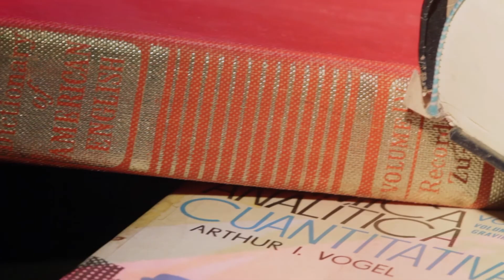05 - Palabra Clave - Miguel Kohan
Miguel Kohan, estudió medicina y se formo como psicoanalista y psicoterapeuta. Durante varios años trabajó en el área de la salud hasta que un día, durante su residencia en el Hospital de Moreno, provincia de Buenos Aires, sus intereses cambiaron rotundamente.
Actualmente es Director de cine, Productor, Documentalista, Guionista y Fotógrafo. Estudió Cine y Televisión en la UCLA Universidad de Los Ángeles, California.
Realizó largometrajes como “El Francesito” (2016), documental sobre la vida del cineasta Pichón Riviere que además fue quien lo inspiró a incursionar en el cine.
También cuenta con dos documentales, “Café de los Maestros” del año 2008 junto a Gustavo Santaolalla  y “Salinas Grandes” la cual fue premiada en el concurso de documentales del INCAA en el año 2002 y declarada de interés por la Secretaría de Cultura de la Ciudad Autónoma de Buenos Aires y la Secretaría de Cultura de la Provincia de Jujuy.
Actualmente se encuentra trabajando en el guion de su próxima película que será filmada en su totalidad en la Provincia de Jujuy.
En esta entrevista de cinco bloques, este multifacético artista nos cuenta sus comienzos en el cine. Cómo pasó de su profesión como médico a dedicarse exclusivamente al séptimo arte y los procesos por los cuales debe atravesar cada vez que se sumerge al mundo de la realización audiovisual desde la elección de un tema y su investigación hasta el desarrollo del guion que lo llevará a filmar una nueva historia.